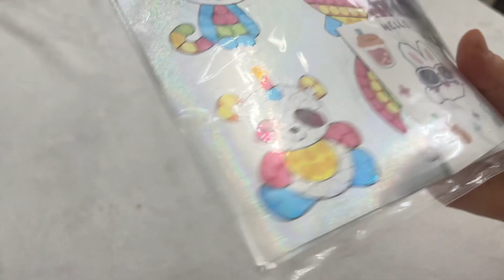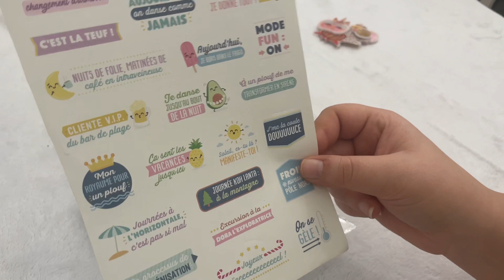🏠[LA BOUTIQUE] nouveauté, soldes, code promo et concours !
⬇️Déroulez pour plus d’infos⬇️

-15% sur tout le site y compris les articles soldés avec le code FALL

Concours jusqu’au 24 octobre

🌸mon site de diamond painting, cover et needle minder, ab et autres accessoires

🔗livre de l’avent : un coeur pour noël
🔗Harry Potter illustré collector

     liens
       Certains liens peuvent êtres des liens
       D’affiliation)

15% sur votre première commande
Code : MANON15 ou via le lien ci-dessous

 10% sur votre commande avec le code Manon10

5% sur votre commande avec le code Manon05OFF

💎AliExpress
Récupérer un pourcentage de vos achats en cashback avec igraal

5% sur votre commande avec le code Manon05